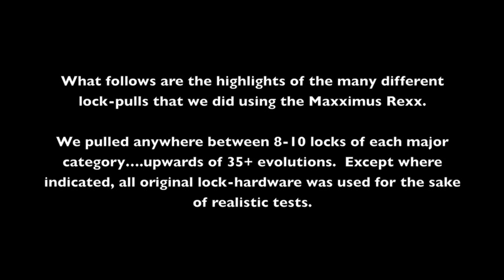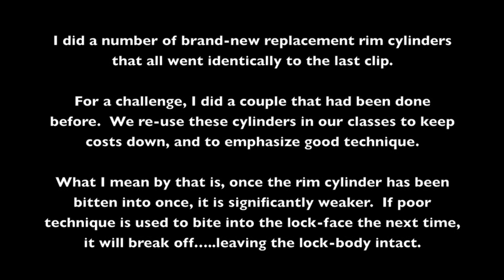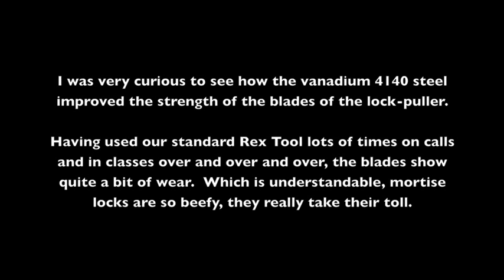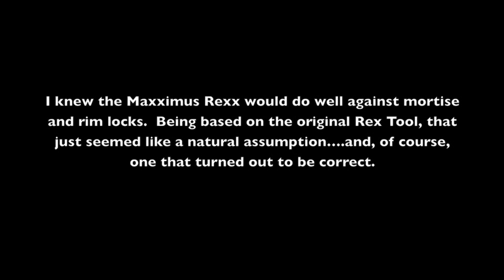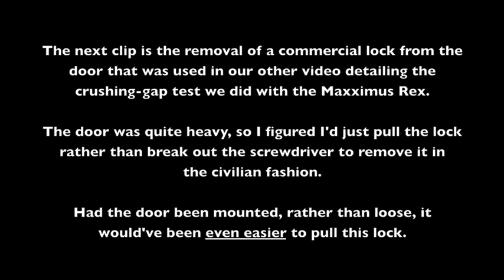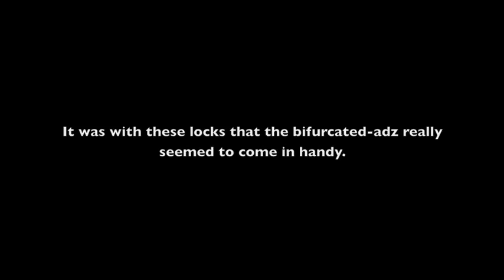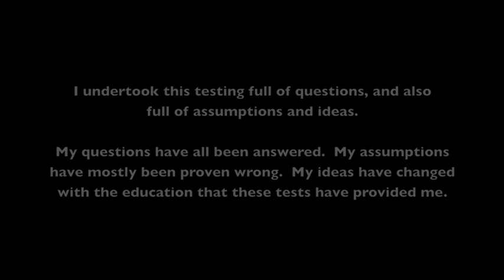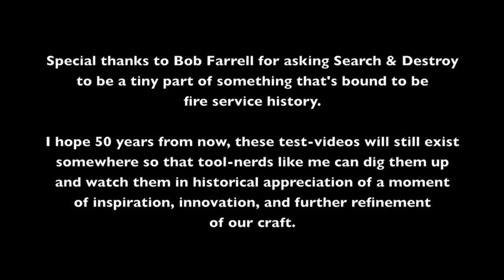Maxximus Rexx Test #5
FROM SEARCH & DESTROY FIRE TRAINING:

Fifth in our series of tests, putting the new Maxximus Rexx tool from Fire Hooks Unlimited to the test.  This test covers the lock-pulling function of the tool.